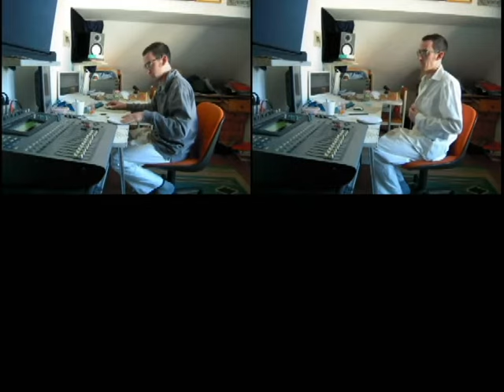colin murat - président de la République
Une chanson qui raconte mon ambition politique, devenir président de la république et pourquoi pas dictateur du monde. J'y développe quelques idées de mon programme. J'ai pris cette décision par défaut plus que par choix. Il m'importe assez peut de le devenir vraiment mais j'espère que les idées que je défend seront un jour présente dans la sphère politique.

alors si vous voulez changez le monde : VOTEZ POUR MOI